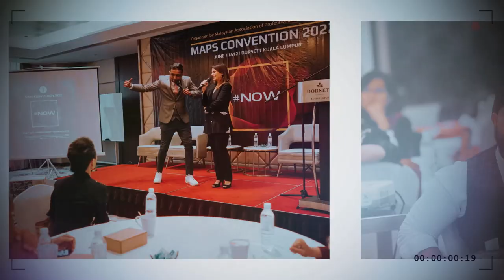MAPS CONVENTION TRAILER Opening Gambit Video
🎥 Unleash the Power of Your Memories with GREGS Trailer Concept! 🌟
Are you ready to experience the magic of your past events like never before? Dive into the extraordinary world of event trailers brought to life by GregsVideo! 📸✨
🌟 Imagine turning your cherished event photos into a cinematic masterpiece that feels like a thrilling movie trailer! 🍿🎬 Our innovative approach takes your precious memories and weaves them into a captivating visual story that will leave your audience spellbound.
🎉 Why Choose GregsVideo Trailer Concept?
✨ Breathtaking Storytelling: We transform ordinary photos into extraordinary narratives, creating a sense of anticipation and excitement.
🌆 Versatile Applications: Our trailer concept video is perfect for a wide range of uses, from wowing your audience at opening ceremonies to building pre-event buzz and promoting your upcoming event.
📣 Grab Your Audience's Attention: Our trailers are designed to leave a lasting impression and generate buzz, ensuring your event gets the attention it deserves.
💼 Corporate Events or Personal Milestones: Whether it's a corporate gala, a wedding, a concert, or any special occasion, we tailor our trailer concept to suit your unique needs.
📞 Ready to take your event promotion to the next level? 🌠
Don't miss out on this opportunity to make your event unforgettable. 📽️✨